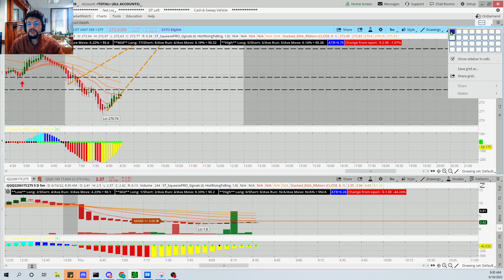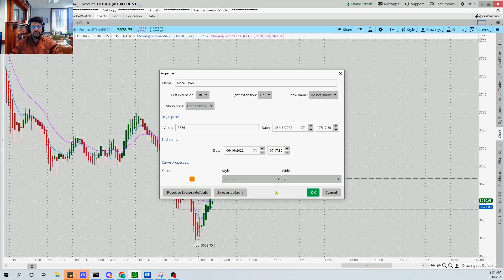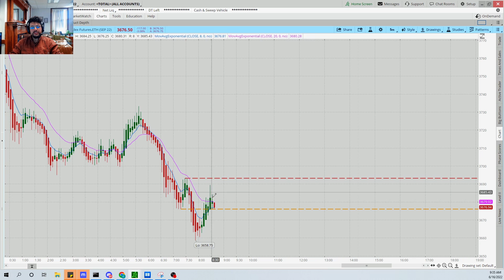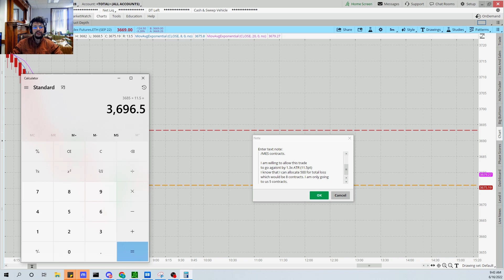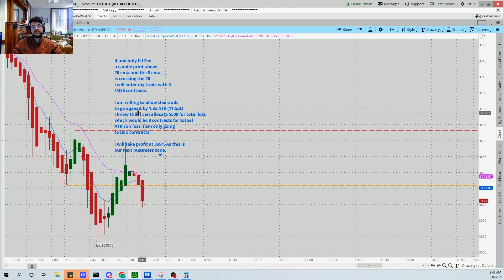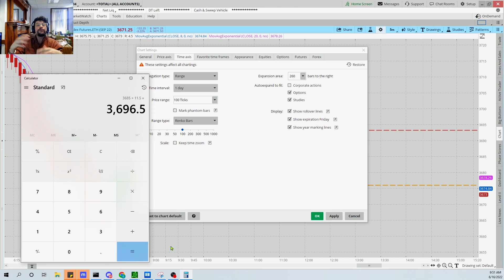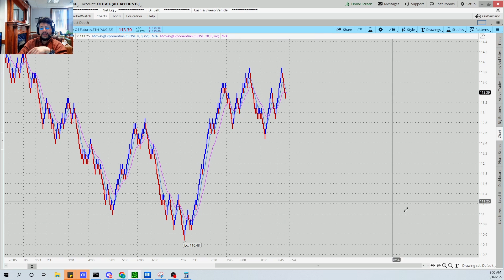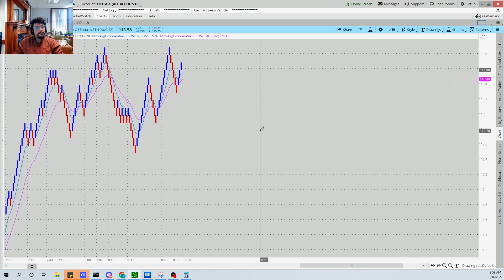Futures Training Risk management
Archimede La Luce
2017 Harrison ave Box #379
Butte, Montana 59701

WHAT HAPPENED?

We discuss the aspect of risk management, Renko charting and how to build a futures trading thesis. We go into detail with the live market on how to establish these parameters.

Happy Trading peeps come find me in the Scout Pit.

Go Pro Aluminum Case
Rode Mic with dead cat
GoPro Mic Adapter
JOBY GorillaPOD
DSLR Camera Ball Head with Hot Shoe Mount

LogitecG910 keyboard
Logitech G502 WIreless Mouse
Sennheiser PC38X HeadSet
Gunnar Blue Light Glasses